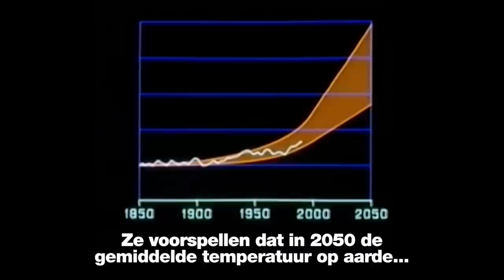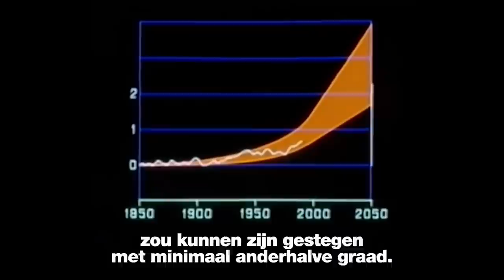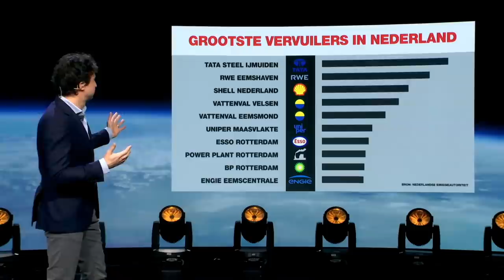Onze Green New Deal voor Nederland | Jesse Klaver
Als je kijkt naar de uitkomsten van de Klimaatconferenties van de afgelopen 30 jaar valt er iets op. Het probleem is duidelijk: klimaatverandering. Er is een oplossing: we moeten minder uitstoten. En toch gebeurt dit niet. Waarom niet? Precies: de lobby van de fossiele industrie.

Nu komt 2030 snel dichterbij en de klimaatcrisis dendert voort. Onze oplossing: The Green New Deal voor Nederland. Het is het meest ambitieuze en tegelijkertijd meest realistische klimaatplan dat GroenLinks ooit geschreven heeft. En wat dit keer anders is? Dat legt Jesse Klaver je uit.